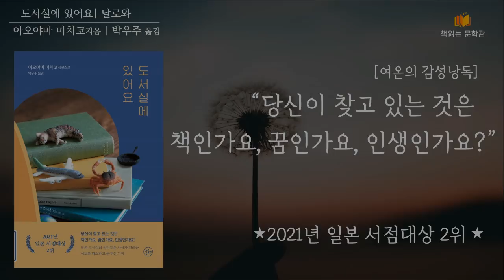[도서실에 있어요] 당신이 찾고 있는 것은 책인가요, 꿈인가요, 인생인가요? 책읽어주는여자 오디오북 라디오극장 Korean literature audiobook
도서실에 있어요 | 아오야마 미치코 | 작은 도서실의 신비로운 사서가 건네는 이토록 따스하고 눈부신 기적

0:00 북리뷰
04:38 본문시작

안녕하세요. 책읽는 문학관 여온입니다
오늘 소개해드릴 작품은 아오야마 미치코의 도시실에 있어요입니다.

아오야마 미치코는 전작 『고양이 말씀은 나무 아래에서』와 『가마쿠라 소용돌이 안내소』를 통해 각자만의 고민을 안고 방황하는 사람들의 삶을 다루며 누구나 빛나는 가치를 간직한 존재임을 조명했는데요 그녀의 신작 도서실에 있어요에서 또한번의 가슴 따뜻한 위로와 격려와 전하고있습니다.

한  도서실을 배경으로 한 이 책은, 도서실이라는 일상적인 장소만큼이나 평범한 인물들을 주인공으로 내세우는데요 진로를 고민하는 21세 여성과 안정적인 생활과 오래 간직한 꿈 사이에서 갈등하는 35세 남성, 워킹맘으로 고단한 하루를 보내는 40세 여성, 무기력한 나날을 보내는 30세 남성과 정년퇴직으로 권태에 빠진 65세 남성의 이야기를 들려주고 있습니다.

도서실은 누구나 책을 읽고 빌릴 수 있는 곳이죠. 특별한 사람만이 누릴 수 있는 특권이 아니라, 모두가 갖고 있는 권리인 셈인데요. 저자가 소설의 배경으로 도서실이라는 공간을 선택한 이유는 바로 이런 이유 때문이 아닐까싶습니다. 각자에게 주어진 삶을 풍부히 누릴 수 있도록 돕기 위해서, 저자는 무뚝뚝한 표정 뒤에 사려 깊은 시선을 간직한 사서 고마치 씨를 탄생시켰습니다.

고마치 씨는 이용자가 원하는 책을 골라주지 않습니다. 컴퓨터 책을 찾는 사람에게 동화책을 추천해주거나 바둑 책을 찾는 사람에겐 시집을 추천해주는 등 엉뚱한 추천을 내놓는데요 고마치 씨의 추천 도서를 받아든 그들은 처음엔 의아하게 생각하지만, 그녀가 추천한 책을 읽으면서 마음 한편에 꼭꼭 숨겨두었던 바람을 떠올리게되지요.

그들이 한 장 한 장 페이지를 넘길 때마다 일상에서의 하루하루도 함께 흘러가는데요 『도서실에 있어요』를 읽는 동안, 마치 책 속 인물들과 함께 삶을 살아가는 느낌을 받을 수 있을 것입니다. 액자식 구성처럼 느껴지는 이 모습은 우리의 세계가 이어져 있다는 것을 암시하는데요 물리적인 거리가 가깝지는 않더라도 삶을 살아가는 한 인간으로서 서로 긍정적인 영향을 주고받는다는 사실을 깨닫게 만듭니다.

『도서실에 있어요』에는 악인도, 선인도 없습니다. 그저 자기에게 주어진 삶을 하루하루 치열하게 열심히 살아가는 사람들만이 있을 뿐이지요. 재미있는 점은, 소설이 진행될수록 각자의 자리에서 최선을 다하는 이들의 삶이 어떤 방식으로든 연결된다는 것인데요. 전혀 접점 없는 다섯 명의 사람이 도서실이라는 공간에서 사서 고마치 씨를 만나 부록을 건네받은 순간, 이들의 삶은 희망이라는 선으로 연결됩니다. 희망을 안고 살아가는 사람은 자신이 가진 희망을 타인에게 나눠줄 수 있습니다. “뭘 찾고 있지?”라는 질문에 자신이 찾고 있는 것이 꿈인지, 인생인지, 혹은 다른 그 무엇인지 고민하고 깨닫게 되는 소설 속 인물들처럼 말이지요.
밀려온 파도는 다시 밀려가기 마련입니다. 그때 파도와 함께 쓸려가지 않기 위해서는, 서로의 삶을 응원하는 따뜻한 마음과 연대가 필요할텐데요손에 손을 잡고 굳건히 버틴다면, 파도에도 휩쓸리지 않을 단단한 모래성을 쌓을 수 있지않을까요

오늘 제가 낭독해드릴부분은 도서실에있어요 중 40세 워킹맘 나쓰미씨의 이야기입니다. 작은 도서실의 신비로운 사서가 건네는 따스하고 눈부신 기적, 도서실에 있어요. 그 작품속으로 잠시 들어가보시지요.

Kevin MacLeod의 Jingle Bells Calm에는 크리에이티브 커먼즈 저작자 표시 4.0 라이선스가 적용됩니다.